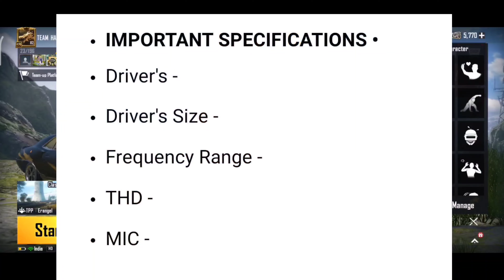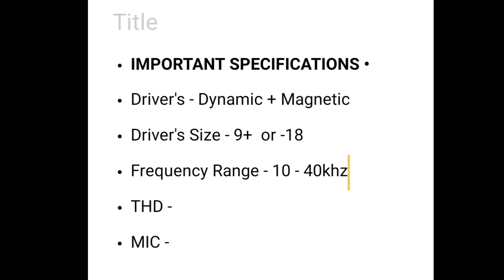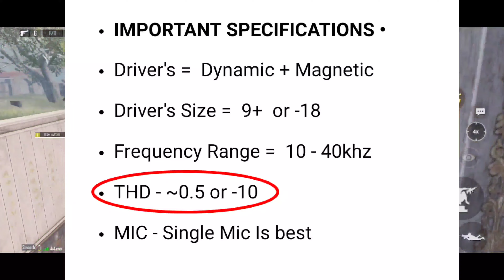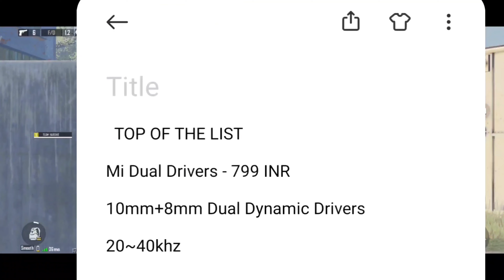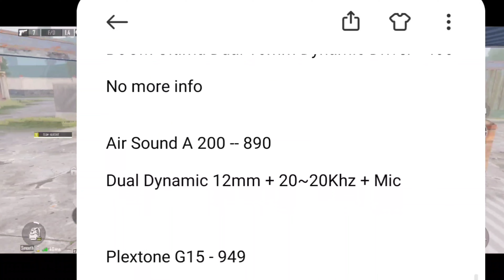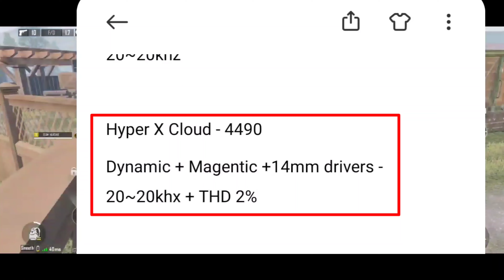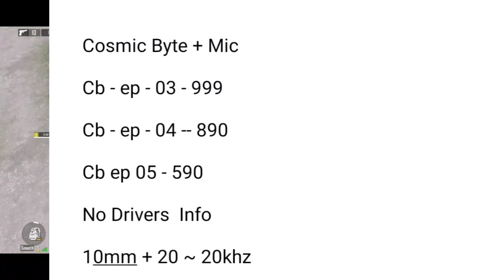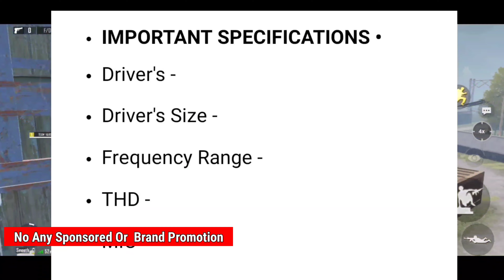Best Gaming Earphones For (BGMI/Free Fire/COD) Under 500rs || Best Specification For Gaming Earphone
UPCOMING Suggested Hidden Achievement

ALL hidden Achievement list

Karakin Glitch Trick Working Now

Only 2 Achievements in C1S3

Achievements in C1S2

Top Viral Videos Of My Channel

Device- Mi Note 7 Pro / Poco X3 Pro
Earphones - Ptron Boom 3 / Claw g13

gaming earphones,
best gaming earphones under 500 rs,
best earphones under 500,
gaming headphones,
best earphones,
best earphones for gaming,
gaming earphone,
gaming earbuds,

Stay Home Stay Safe Wear A Mask 😷